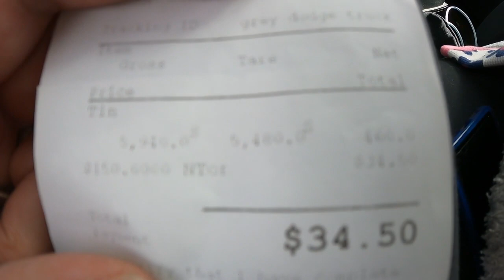Scra Scra Scrap Yard!!!